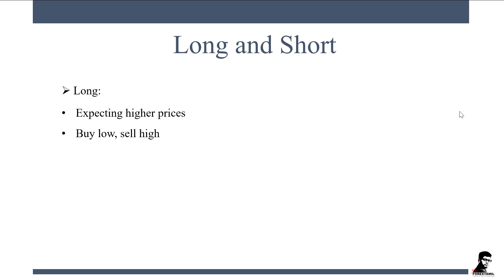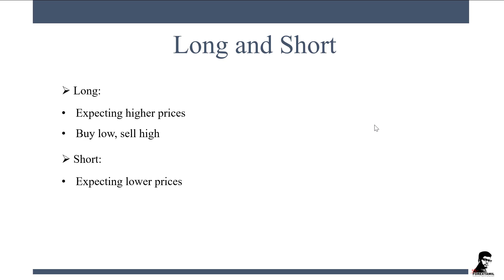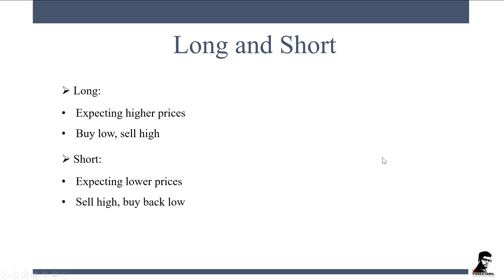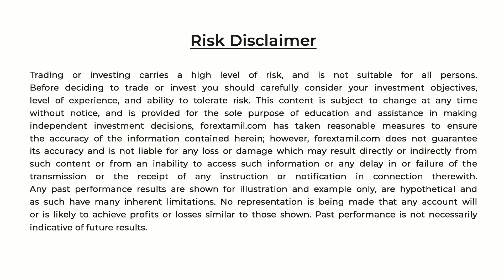Understanding Long And Short In Forex Trading In Hindi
You must have often heard long and short positions in forex trading.

Here in this video, I will clarify everything you've ever wanted to know about what "long" and "short" positions means in forex trading and also how they differ from each other.

I hope that this short and important video will help you out with your trading.

Now learn more about forex trading with my free online courses.